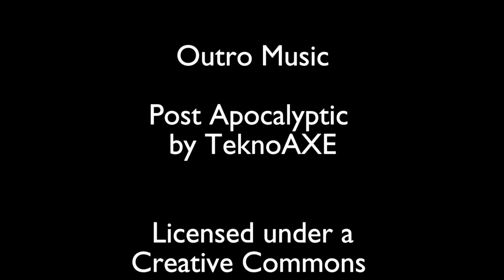Lets play Minecraft Episode - 80 Bathroom redstone wiring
In today's Minecraft Lets play survival episode, I  build the second floor bathroom but cannot figure out how to hide all my redstone wiring

Original footage recorded May 2016

Video recorded using:
OBS Multiplatform  64 bit
Version 0.12.3

Video edited using:
Blender 2.76